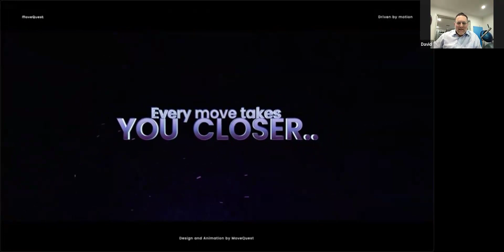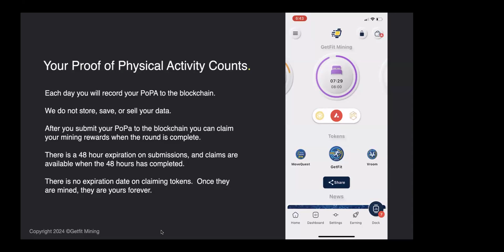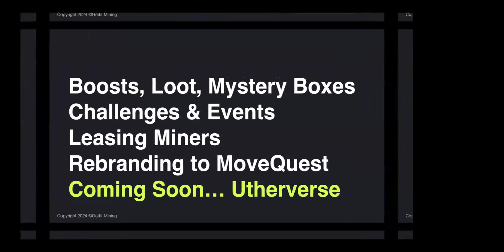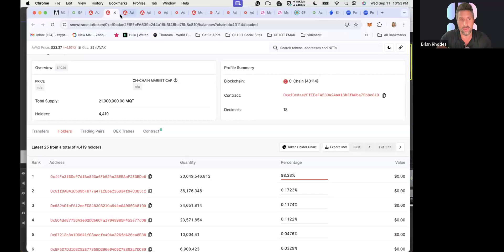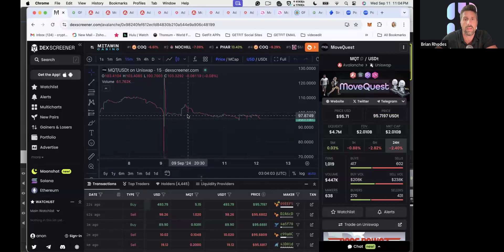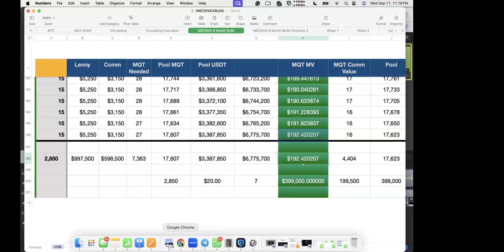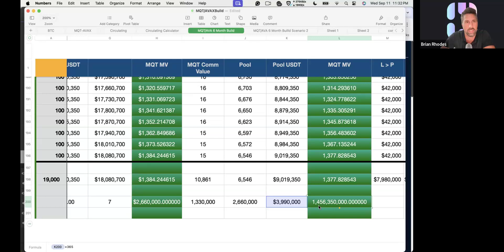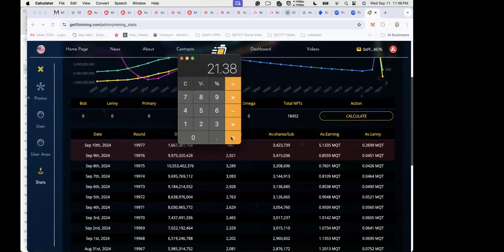Amazing Overview & Huge Q&A With Our Creator Lynette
Welcome Everyone!!